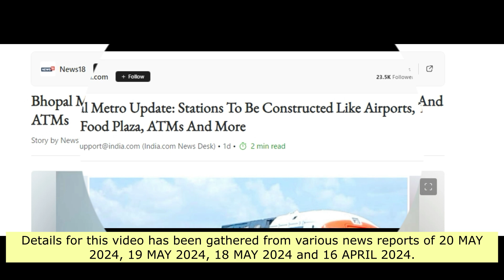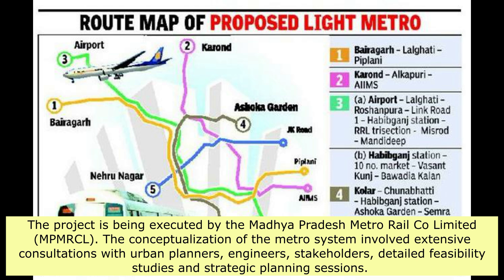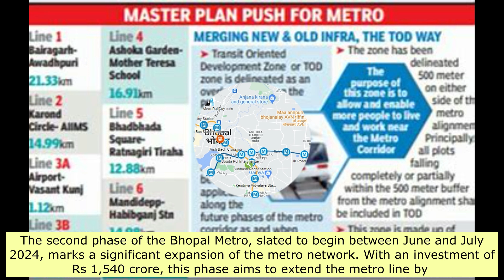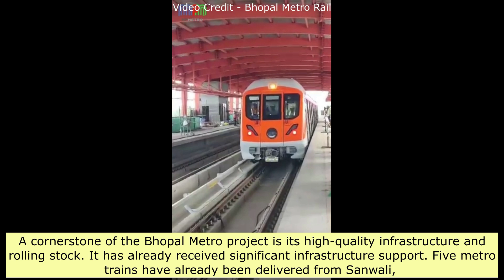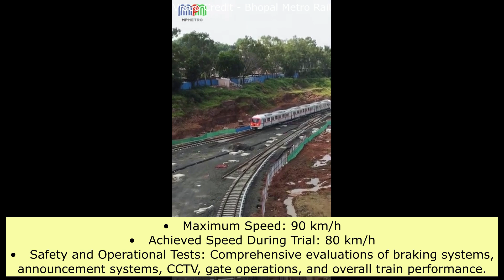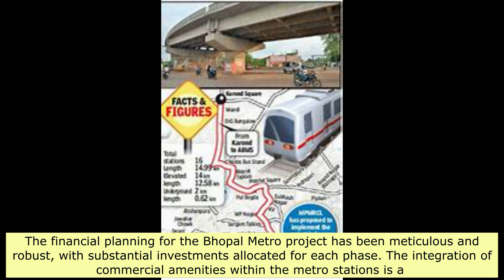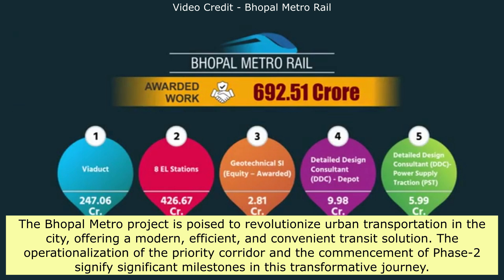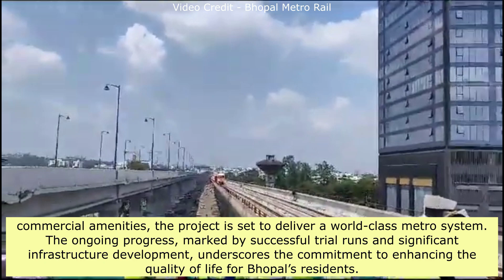Bhopal Metro Project | Bhoj Metro | Update, Trial Run, Food Plazas, Shops & ATMs Like Airports